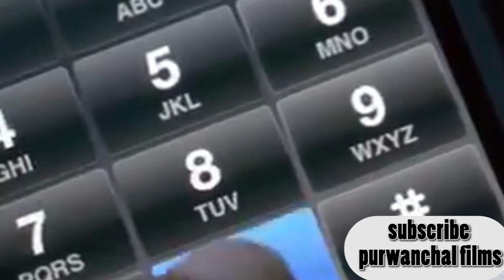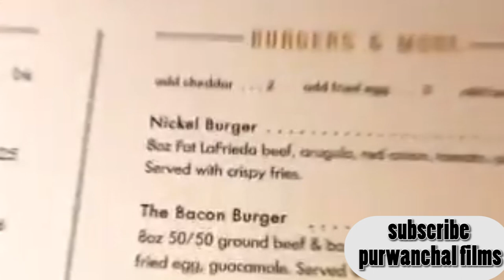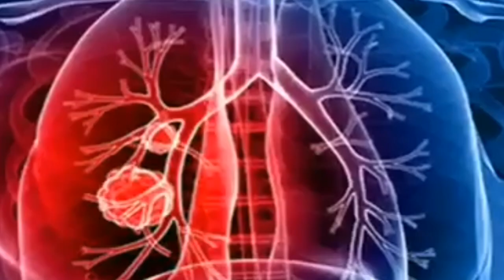कोरना भाईरस को कारण गाउमा फाईदा सहरमा बेफाईदा धन्यवाद कोरना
coranaकोरना भाईरस को कारण गाउमा फाईदा सहरमा बेफाईदा धन्यवाद कोरना